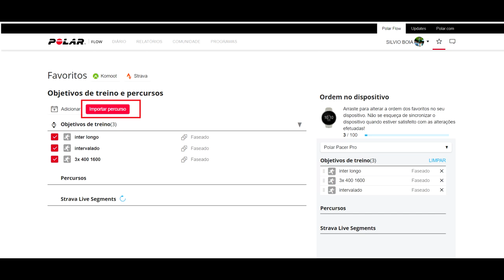Como usar a função percurso do relógio Polar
Faaaaaala corredores, tudo bem? Que tal correr a Maratona do Rio acompanhando o percurso da prova direto da tela do seu relógio Polar hein? Isso ai, eu vou mostrar como é simples utilizar essa funcionalidade,  a orientação de percurso que ajuda demais a correr principalmente em locais onde você não conhece, vamos lá?